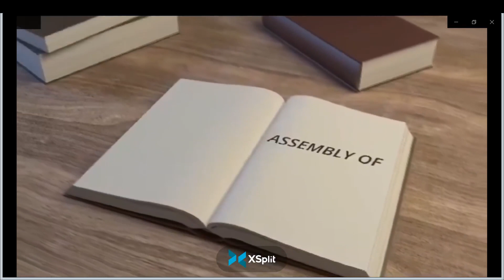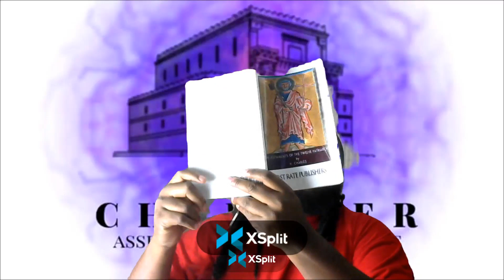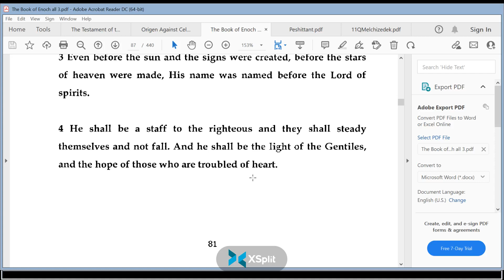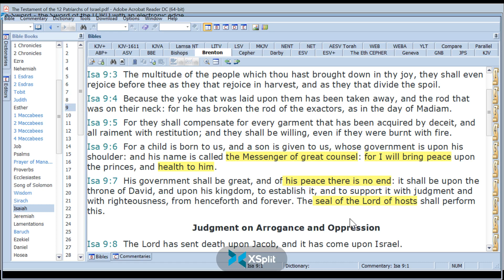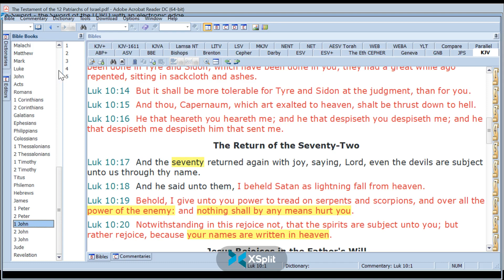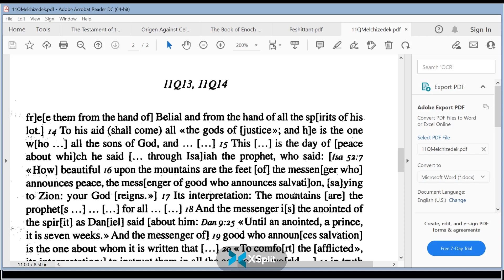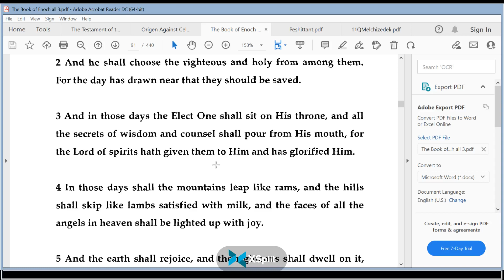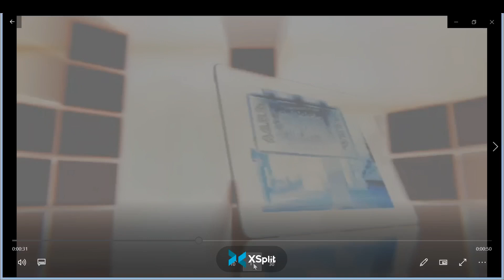AOSD -The Combination of Simeon, Enoch, DSS,OT, NT